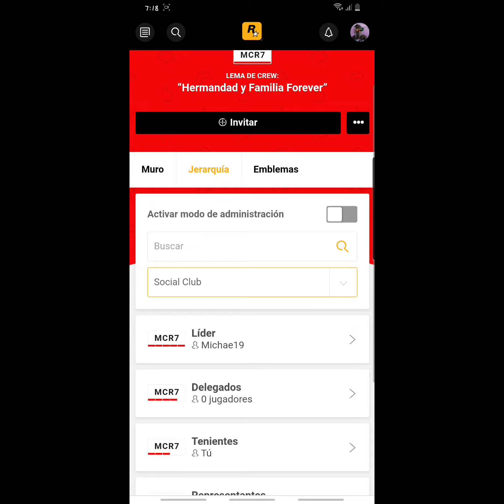GTA 5 ONLINE- MI CREW/ ÚNANSE SI GUSTAN/CREWCROSS/ MICHAEL CROSS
Hola buena noche amigos, saludos dónde estén les dejo mi crew por si gustan o buscar unirse alguna!! cualquier cosa en comentarios o un mensaje les estaré respondiendo!!
Espero les agrade la idea, veamos a Futuro!!

Hay otro juego como los que están en este canal, tengo un CLAN SI gustan podemos jugar y puedo tener discord.